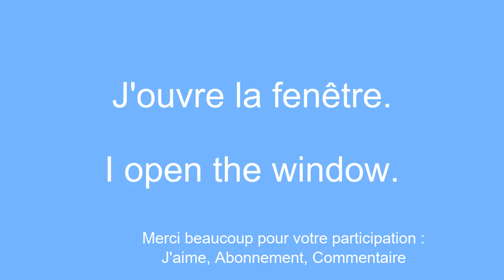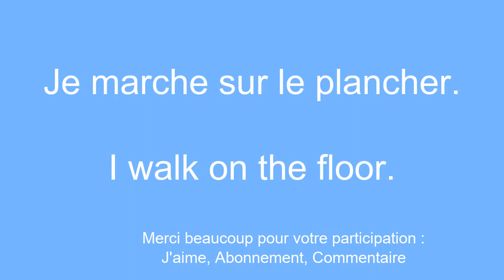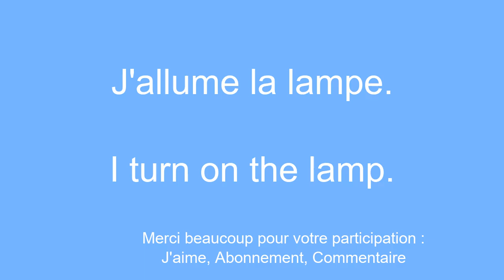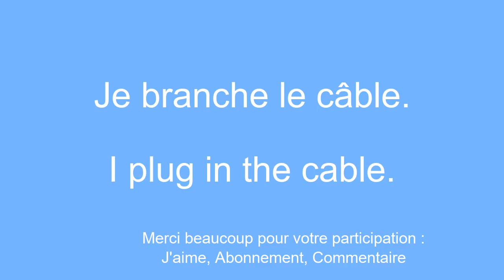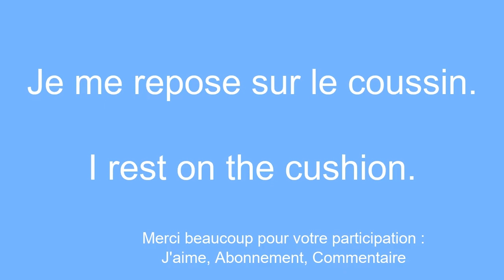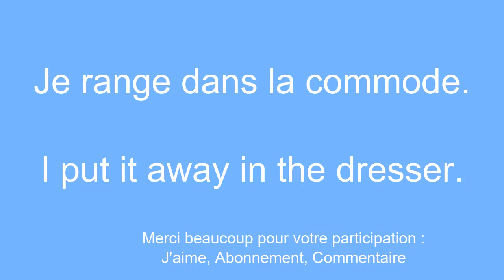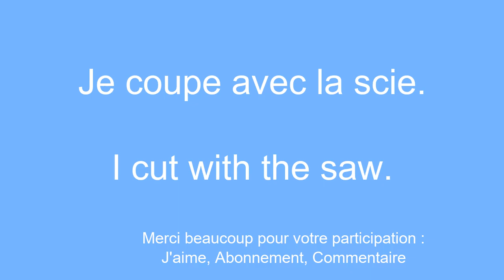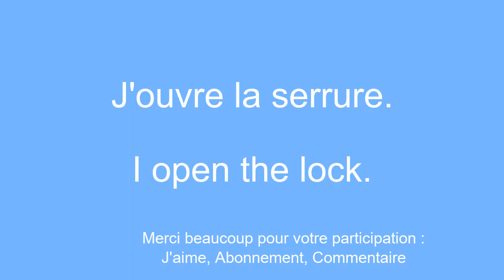Ã‰lÃ©ments fondamentaux du vocabulaire Apprendre l'anglais